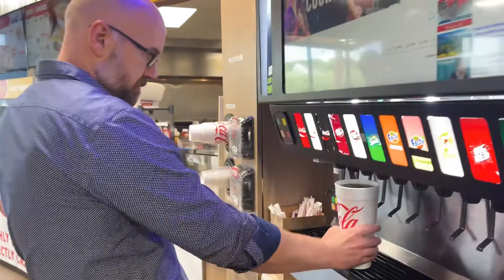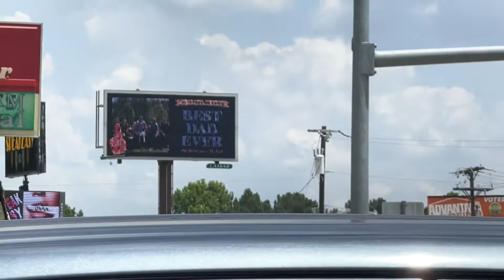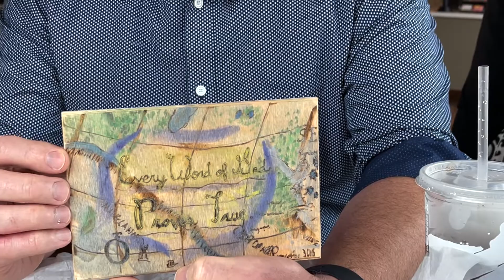This Father’s Day surprise mission ALMOST FAILED!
We planned a MASSIVE surprise for my incredible husband and dad of 8, but when our plans suddenly went awry it took a little CRAZY to pull it off! 😅 I was thanking God that it worked out in the end! :)